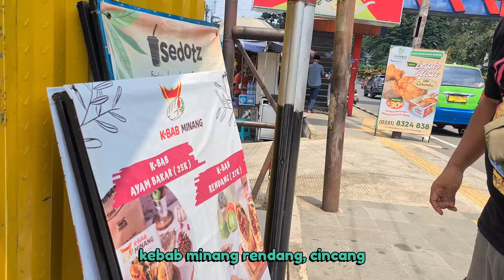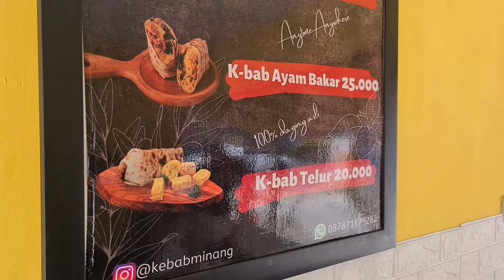KEBAB KOK PAKE BUMBU RENDANG SIH , AH COBAIN AJA UDAH ENAK !!!!!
Hey teman teman

Buat Kalian yang ke bogor harus banget nih cobain makanan yang satu ini yaitu kebab tapi gak sama loh dengan kebab kebanyakan kebab ini ada unsur dari indonesia nya loh masakanan minang penasaran pasti gimana keseruan benu cobain kuliner mixed ini tonton sampe habis ya guys :D

LAZIEEEEZ BIN  MUMTAZZZZ

DAN INI MAH HAUCEEEEEE HAUCEEEE

*TETAP PATUHI PROTOKOL KESEHATAN YANG BERLAKU SELAMA BERADA DI LUAR RUMAH SEDIAKAN PEMBERSIH TANGAN DAN GUNAKAN MASKER KETIKA DI KERAMAIAN DAN BANYAK BER OLAH RAGA

Untuk keperluan bisnis, ingin support channel ini. ataupun lain nya bisa hubungi benu pada :

Line ➡ benoe
DM ➡ Instagram @benubuloe